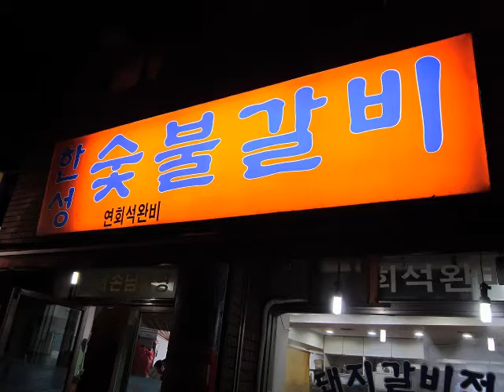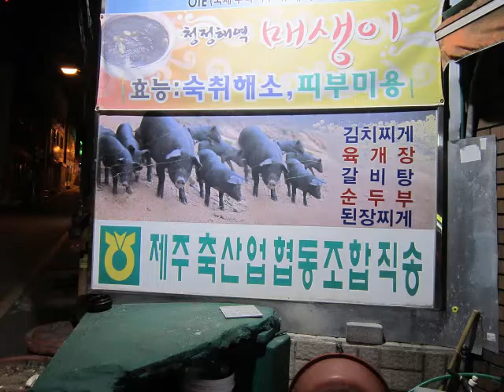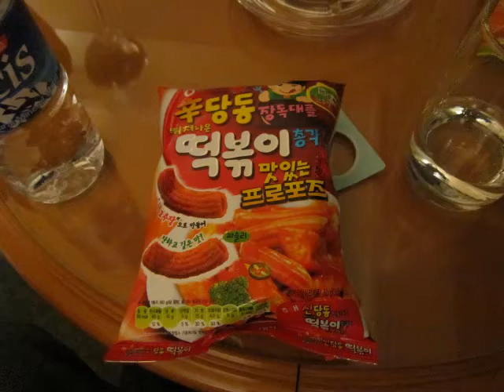韓国の食事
夕食、朝食

ところ変われば違うところもあり、
世界がＳＮＳでつながると
似てくるところも多い。

設備屋の適当田舎暮らし